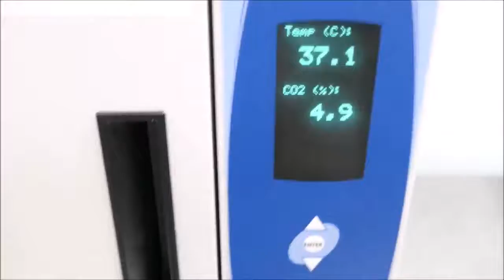Mini Air Jacketed CO2 Incubator - Unused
Mini Air Jacketed CO2 Incubator is available from The Lab World Group.